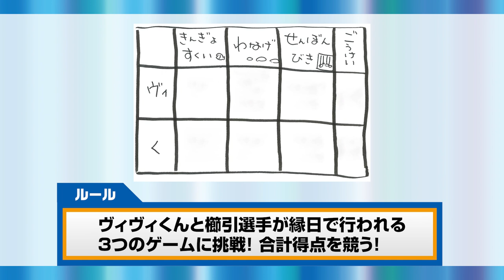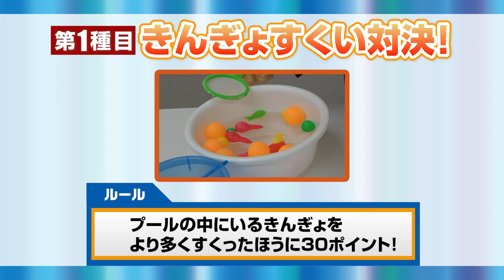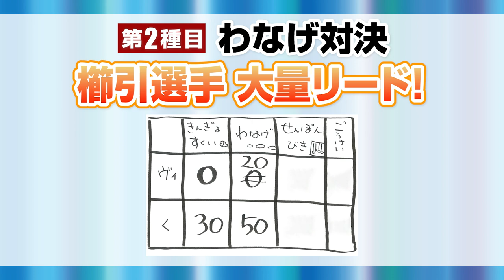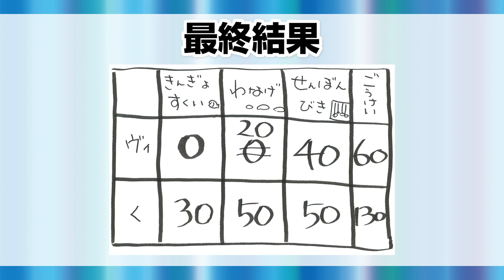ぶいえすヴィヴィくん復活編（櫛引 一紀）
ぶいえすヴィヴィくん復活編！